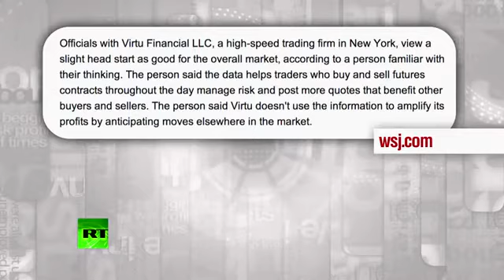Suicide bombers of Chicago & New York